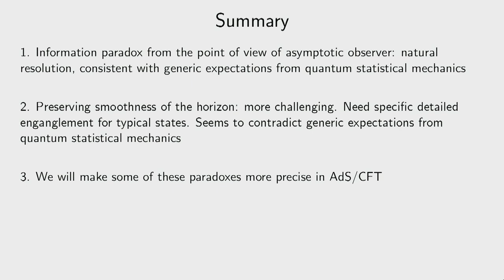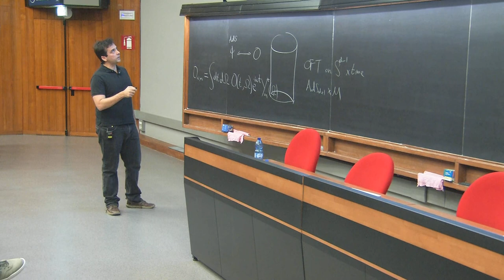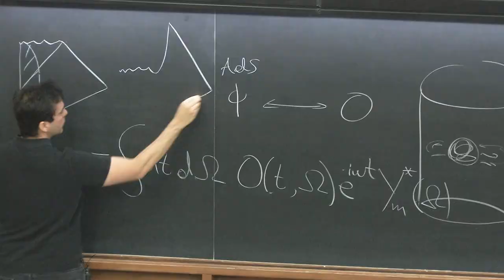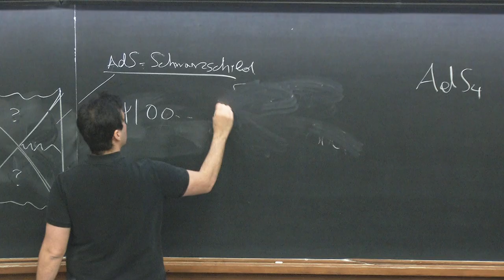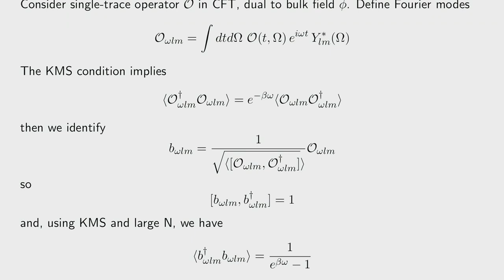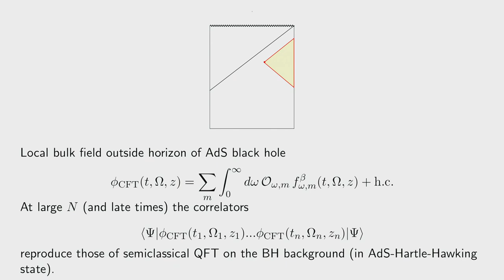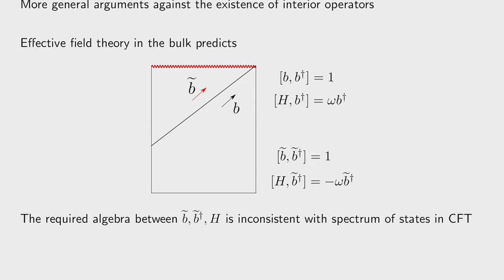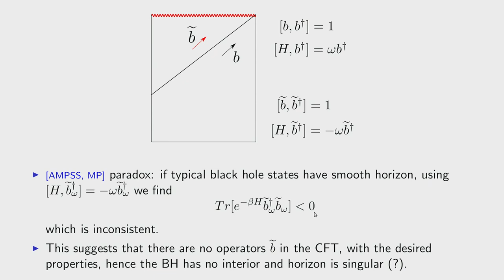Black Holes and Quantum Information - Lecture 3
Speaker: Kyriakos Papadodimas (ICTP)
2019_04_02-09_00-smr3276.mp4